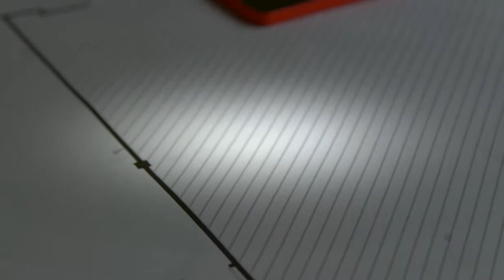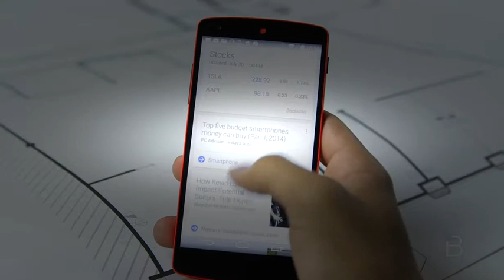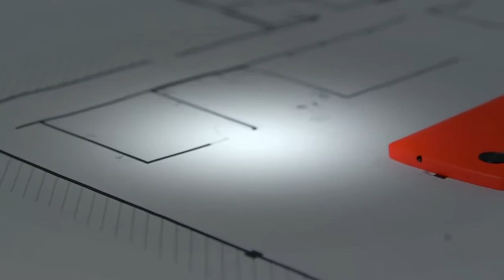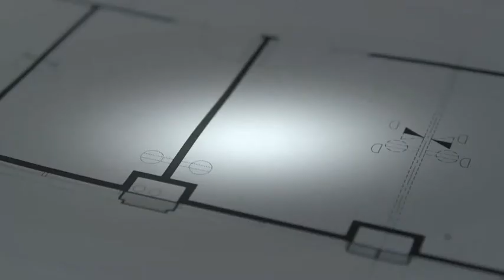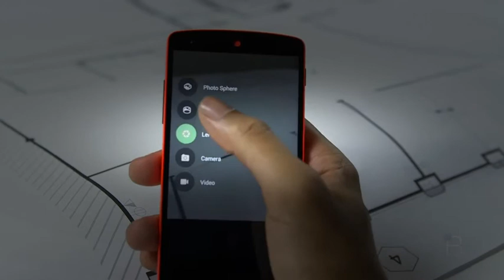Nexus 5 Revisited - Should You Still Buy It? | BTechVision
Rumor Roundup: Nexus 5 Revisited - Should You Still Buy It?Get your 7-day free trial to Lynda 5 Review One vs Nexus 5 easy to get swept up in the hype of a new phone. As soon as something like the HTC One (M8) hits, out comes a Galaxy S5. Then we get the LG G3, and the balance is thrown off yet again. We always look toward what’s next—that’s why we wait for the next rumor to hit—when really, we should be happy with what we have right now. So we thought we’d look back at one of our favorites from last year, the Nexus 5.